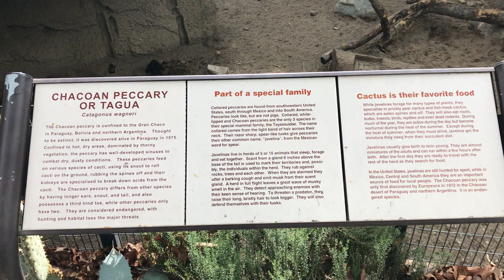Chacoan Peccary at the living desert zoo and gardens Palm Desert California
Until recently, this species was known to science only through fossil remains. The first modern-day sightings of live Chacoan peccaries in Paraguay were reported in 1972.
The Chacoan is the largest of the peccaries. Males and females look alike. The bristly coat is a speckled charcoal or brownish-gray, interspersed with long guard hairs, which may be up to 8-9” long.  There is a whitish collar across the shoulders and under the chin, which is thinner and less distinct than that in the Collared peccary. There is a black dorsal stripe, which trails onto the tail.  The head is extremely large, and the nose tapers to a snout disc made of cartilage. The long, donkey-like ears are covered with long, pale hair, as are the legs.  The legs are relatively long and adapted for running, with dewclaws only on the forelegs.

The peccary uses its snout to roll cacti on the ground, rubbing the spines off.  Its kidneys are specialized to break down acids from the cacti, and its two-chambered stomach is well suited to digest its food. The bristly brownish-gray coat provides excellent camouflage, and peccaries’ tiny feet help them to pick their way through their thorny habitat. Chacoan peccaries also possess a third hind toe, while other peccaries only have two.